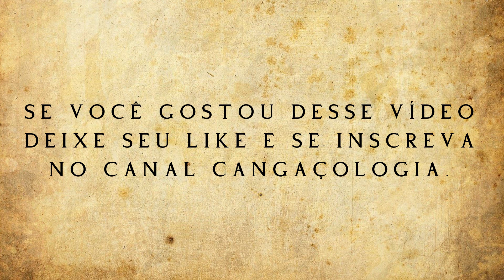APÓS 67 ANOS FILHO REENCONTRA PAIS QUE FORAM DO BANDO DE LAMPIÃO.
Inácio Carvalho Oliveira o Inacinho, filho do casal cangaceiro Moreno e Durvinha, que foi entregue para doação por seus pais no ano de 1938, conta detalhes da sua intensa procura e como foi o reencontro com seus pais após sessenta e sete anos.

Devido a vida dura e perigosa que levavam em meio à caatinga nordestina no tempo em que faziam parte do bando de Lampião, Moreno e Durvinha resolveram entregar o filho Inacinho aos cuidados do Padre Frederico Araújo da cidade pernambucana de Tacaratu no ano de 1938. A partir de então foram sessenta e sete anos de separação até que pais e filhos se encontrassem novamente.

Uma história de sofrimento, dor e superação, típica das histórias cangaceiras, mas nesse caso, com um final feliz.

Forte abraço!